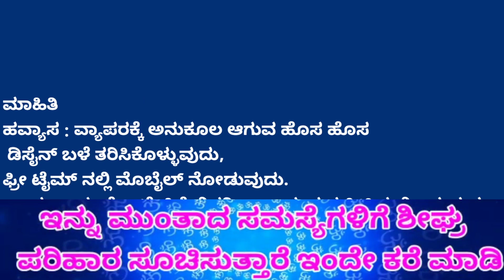Belgiya dhameni // bale Vyapara ede.